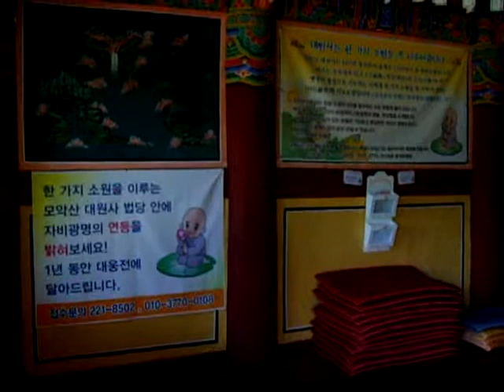Korean History Channel (Korea History.Korean History ).DaeWonSa Temple . 대원사.Jeonju city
(KOREA Temple).Mt.Moak. 794m ( Mt.Mo-ak. 794m. 모악산. 母岳山 ).Jeonju city.
전주시
Jeonju city.KOREA Jeonju city（全州市）.North Jeolla Province. Jeonju Hanok village and Jeonju Bibimbab(best food) is so famous in the world.